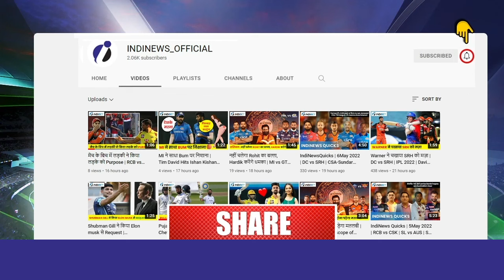क्या खो गया है Virat Kohli का Luck? | Kohli's Heart Breaking Reaction | RCB vs PBKS | IPL 2022 | VK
Nothing is going right for Virat Kohli in IPL 2022. The Royal Challengers Bangalore batter started off his innings against Punjab Kings on a positive note by hitting two crisp boundaries off Arshdeep Singh in the second over the RCB chase. He then hit a six off left-arm spinner Harpreet Brar to announce himself and in the process also became the first cricketer to reach 6500 runs in the Indian Premier League.

But the joy was short-lived as Kohli was soon dismissed in a bizarre fashion off Kagiso Rabada's bowling. But it was the reaction of the former RCB captain afterwards that went viral on social media. Kohli was seen looking upwards and uttering something like "what else do you want me to do?" before slowly walking back to the pavilion followed by another scream.